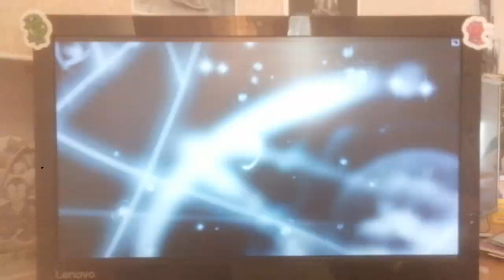Universal Pictures/Relativity Media (2010)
Happy Columbus Day!

From The Wolfman (2010)